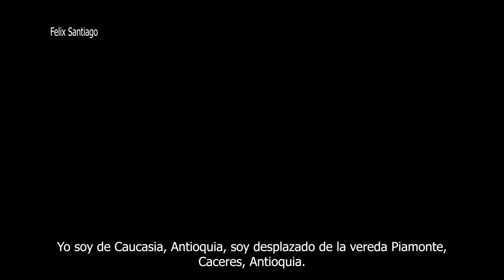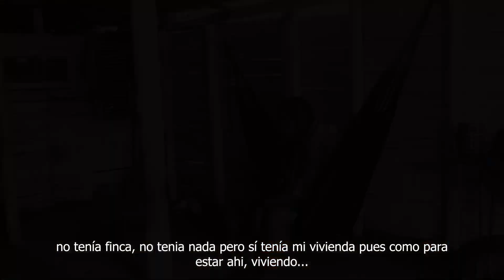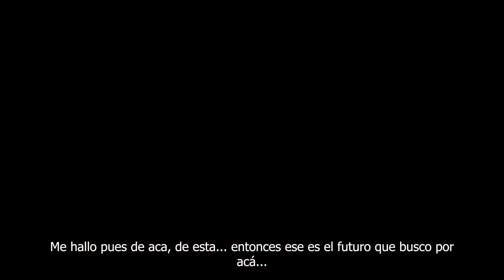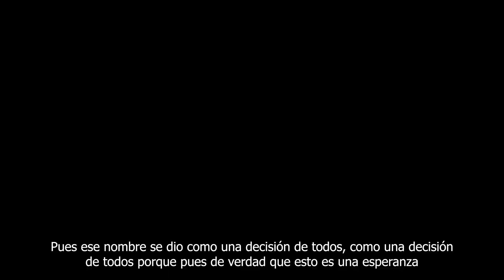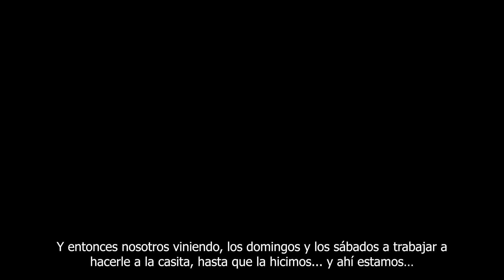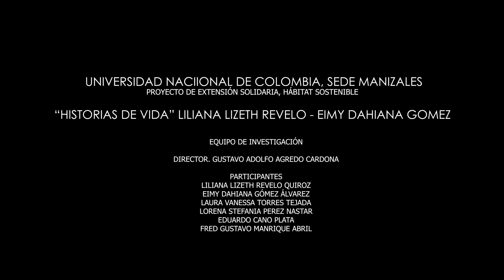Historias de Vida - Proyecto Hábitat Sostenible Nueva Esperanza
ParaVer | Desde el Laboratorio de Modelación e Innovación Ambiental del Territorio para la Sostenibilidad del programa de Arquitectura y la Maestría en Medio Ambiente y Desarrollo, realizaron este documental “Historias de Vida” como parte del proyecto Hábitat Sostenible Nueva Esperanza asentamiento ubicado al noroccidente de Manizales